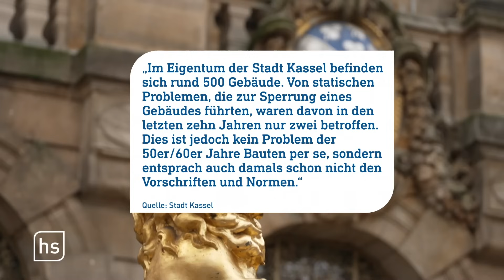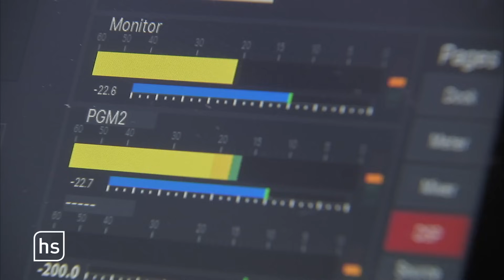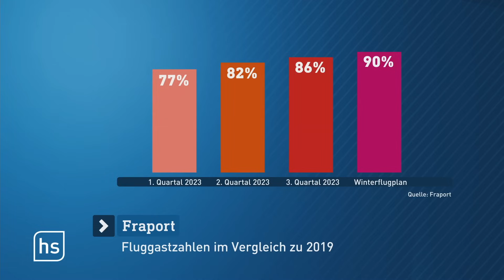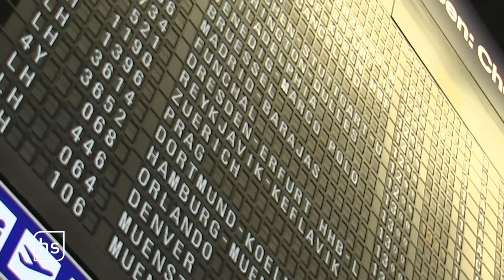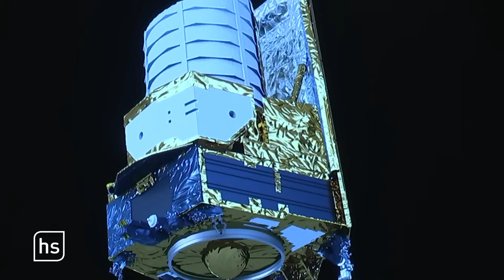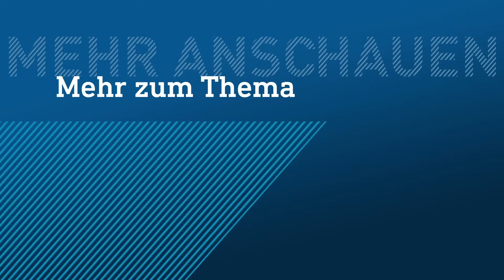Ministerpräsident über das Kanzlertreffen | hessenschau vom 07.11.2023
00:00 Themenüberblick
01:06 Statik der Kasseler Elisabethkirche wird nach Dacheinsturz geprüft
04:43 Bund und Länder wollen Leistungen für Asylbewerber einschränken
07:39 Ministerpräsident Rhein über die Bund-Länder-Beschlüsse zur Migration
10:36 Frankfurter Flughafenbetreiber meldet Rekordgewinn im Sommer
18:52 Raumsonde "Euclid" gewährt neue Einblicke in den Weltraum
24:18 hr-Sinfonieorchester probt Konzert mit Instrumenten aus Müll